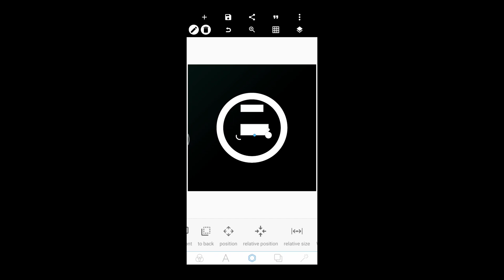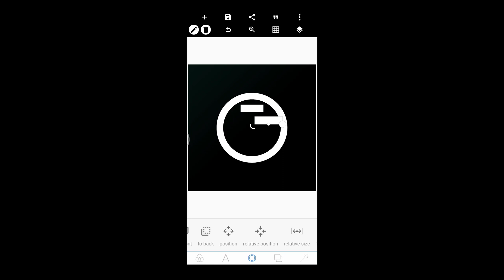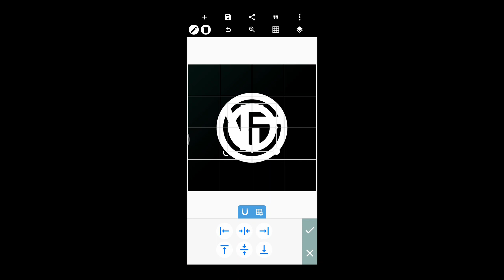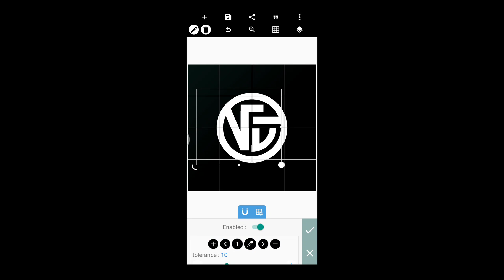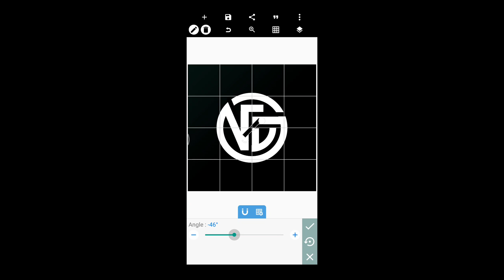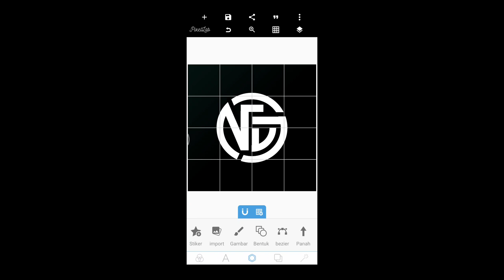tutorial cara membuat logo nama huruf NGU Logo inisial pixellab design